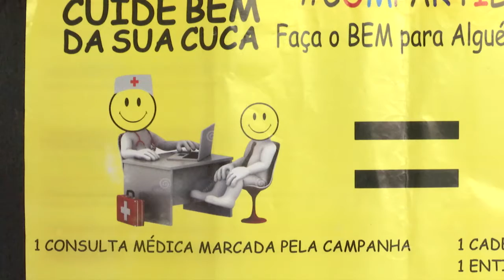Campanha faz doação de cadeira de rodas para a AGLEPS